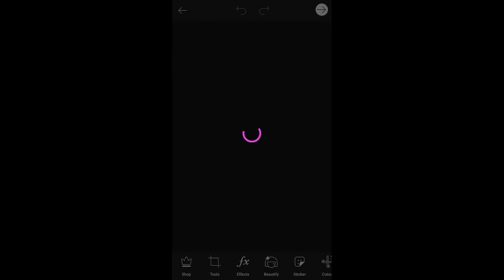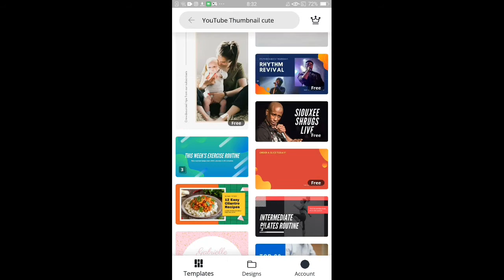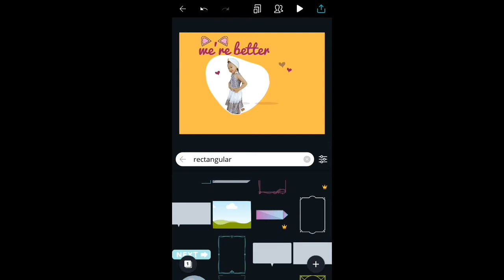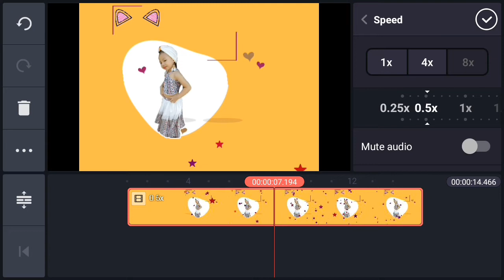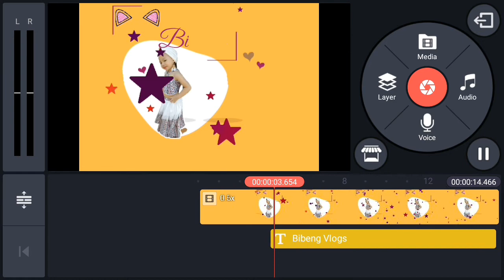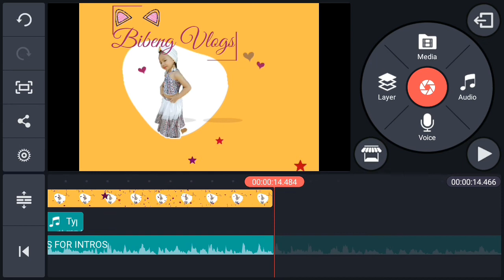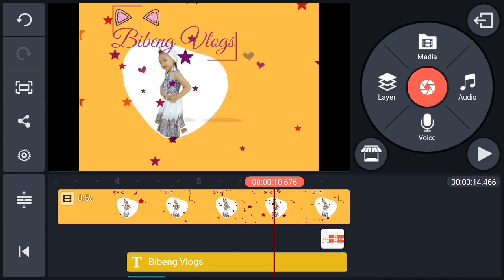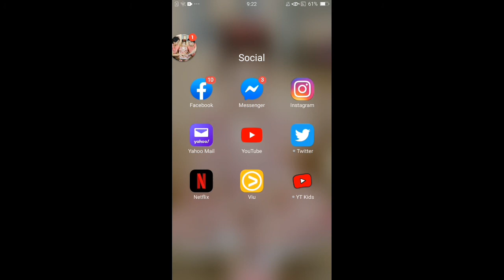HOW TO MAKE YOUR OWN INTRO VIDEO- STEP BY STEP GUIDE FOR BEGINNERS IN YOUTUBE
KINEMASTER
Video soon on how to upload the PREMIUM KINEMASTER, NO WATERMARK! FOR FREE!

CONVERTER